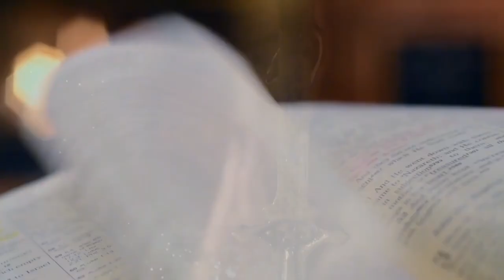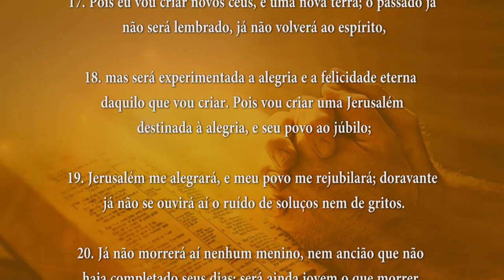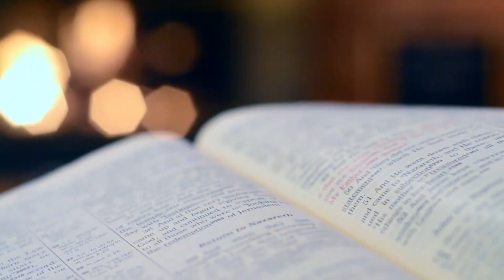PALAVRA DE DEUS MEDITADA(11/03/2024)